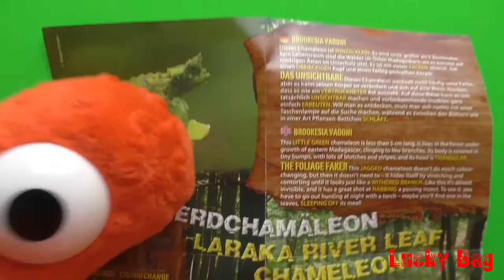DeAgostini SURPRISE unBOXing Chameleons & Co. blind bag Erdchamäleon Lucky Bag open Living Puppets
DeAgostini Chameleons & Co. surprise blind bag unBOXing Vadons Erdchamäleon No. 15 De Agostini SURPRISE unBOXing Chameleons & Co. blind bag Erdchamäleon Lucky Bag opening brookesia vadoni Quasselwürmer LIVING PUPPETS Schnatter Gregor der Drachen

Liebe Grüße an Rupi :)))